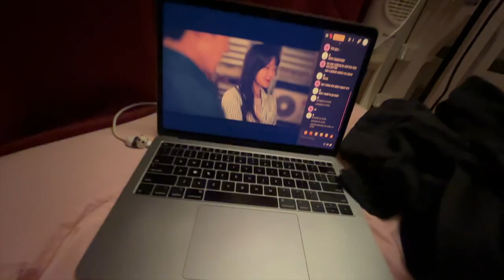Learning Cool Things During My Rotation | Clinical Year Vlogs (PA-S2)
i'm running a little behind on video uploads here-- so please bear with me! i hope you enjoyed the video none-the-less!